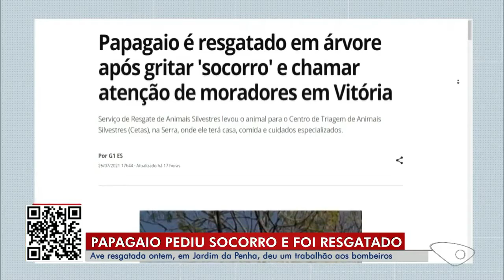ESTV 1ª Edição - Papagaio preso em árvore é resgatado por bombeiros